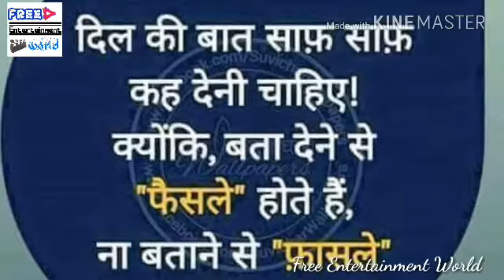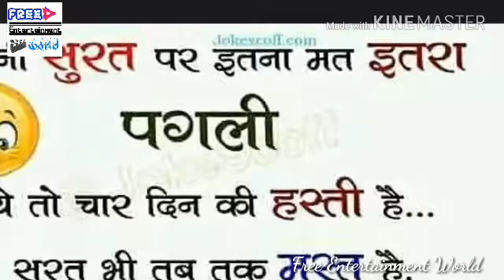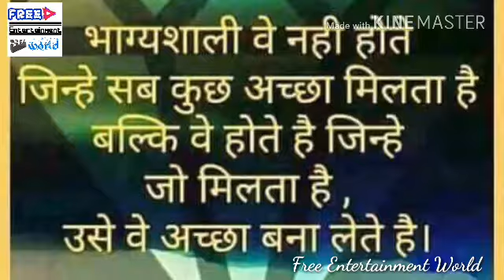Sad song *(zindagi tujh se hi )* best love forever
Millon's people are crying after watching this video ...?